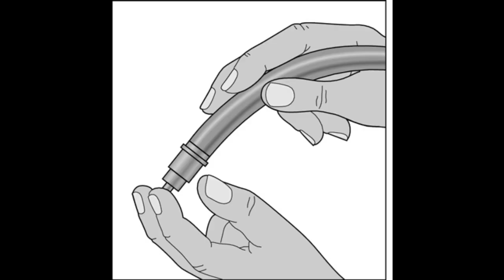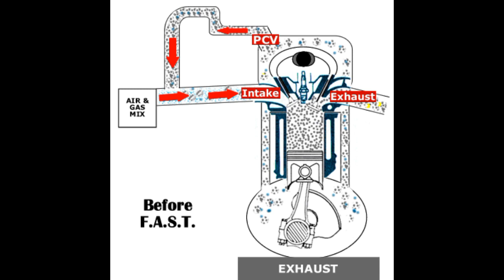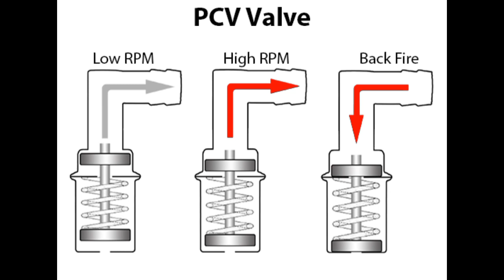Pcv Valve working | symptoms Toyota Corolla pcv function rpm problem fule average problem in urdu